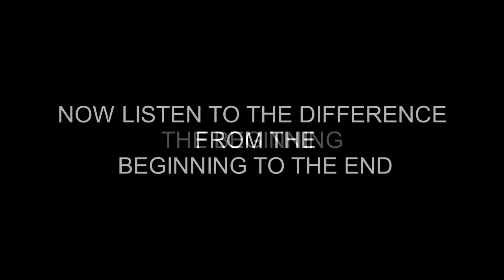VOICING MOVIE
Here is a video of how I voice my tops.  If you listen carefully, you can hear the top's voice change through out the process.